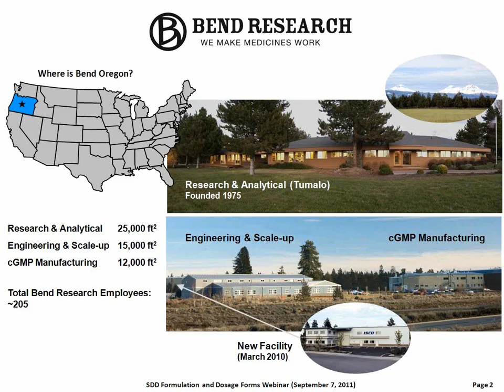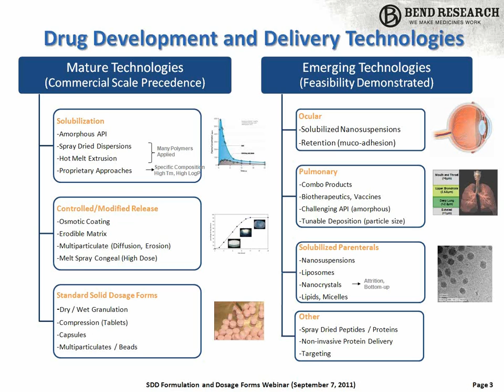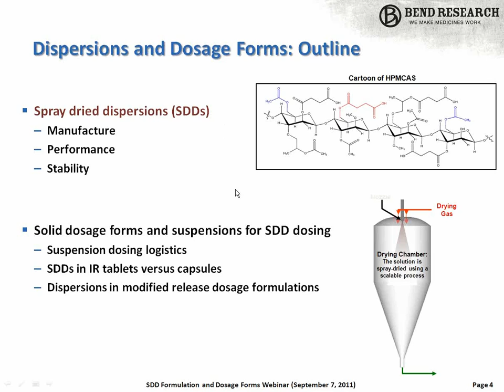Introduction to Bend Research, Capabilities Overview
Bend Research drug development and delivery technologies include mature technologies such as solubilization, controlled/modified release, and standard solid dosage forms. Emerging technologies include ocular, pulmonary, solubilized parenterals, spray-dried peptides/proteins, non-invasive protein delivery and targeting. This scientific seminar will focus on the manufacture, performance and stability of spray-dried dispersions, and applications for solid dosage forms and suspensions for SDD dosing.